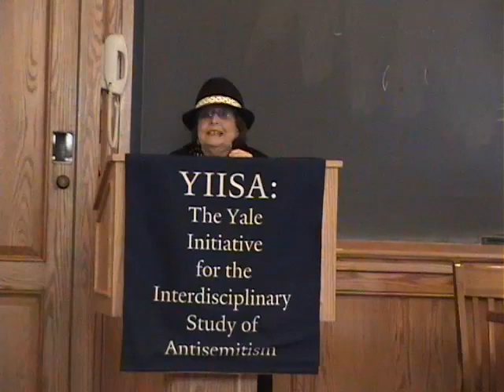Yom Hashoah Commemoration - Part 1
Title: Yom Hashoah Commemoration

Speakers:  Stella Bengel, Shoah Survivor; Ambassador Hannah Rosenthal, Special Envoy to Monitor and Combat Antisemitism, State Department; Dr. Charles Asher Small, YIISA Director

Location: The Yale Initiative for the Interdisciplinary Study of Antisemitism (YIISA), Yale University, New Haven, CT